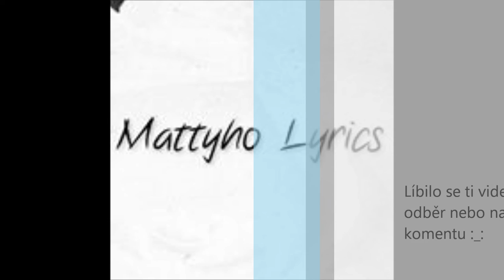Hádej YouTubera 2#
Takže čus ja jsem Mirek a je tu další díl hadej Youtubera